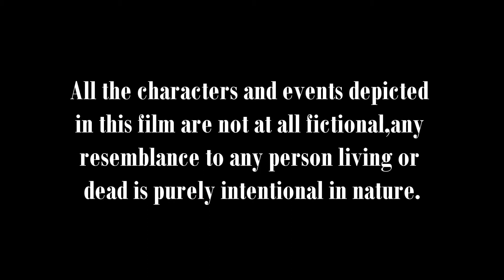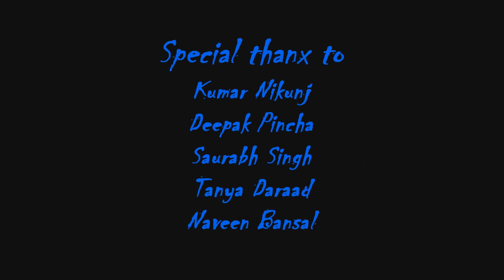SMIT - Divya's swayambar(The Bodyguard).wmv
Students of Sikkim Manipal Institute of Technology,Majitar,Sikkim   \m/ \m/